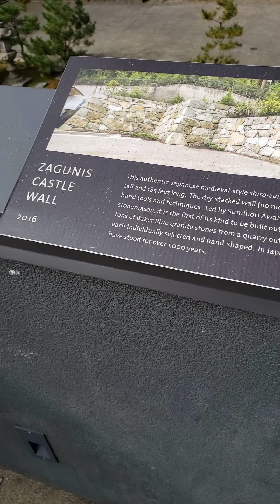10/17/22 Portland Japanese Garden part3 Japanese Arts Learning center